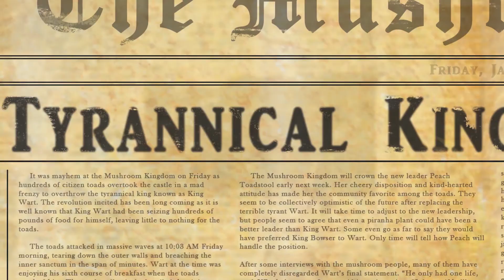A Nightmare on Mushroom Way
Someone (or something) lurks beneath the dark veil of the subconscious.